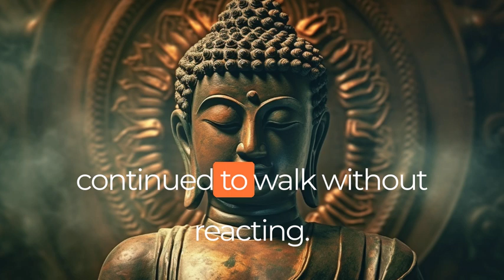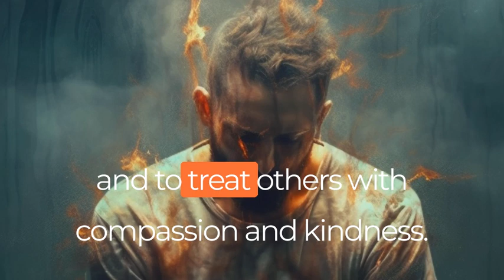Let Your Anger Disappear A Powerful Story Of Bhudda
Prepare to embark on a transformative journey as we delve into the life of Siddhartha Gautama, who would later become the revered Buddha. The story unfolds in ancient India, where Siddhartha, a prince, was surrounded by opulence and luxury, shielded from the harsh realities of the outside world. But destiny had something else in store for him